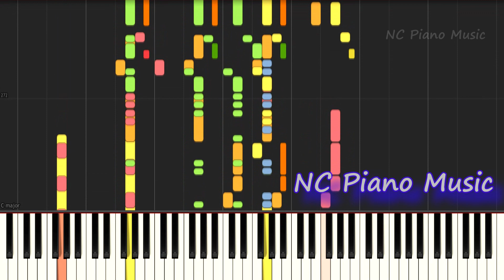【超絶ピアノ】HANDS UP / Kis-My-Ft2【フル full】